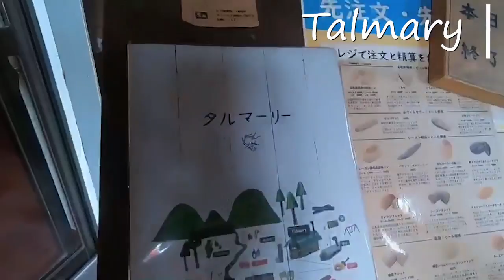『Be Smiling, San'in』～Travel like a local～YAZU & CHIZU - Hospitality & Healing ②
There are wonderful landscape and enjoyable experiences that only those who live in the area can know.　Through such an experience, We want you to know the Route Romantique San’in and Be Smiling!

During the Edo Period, all of the feudal lords living around the country were required to alternate living in their local regions and Edo (modern-day Tokyo).
This was to prevent regional lords from accumulating wealth.
They had to travel with hundreds of retainers as well, which benefitted the various post towns along the travel routes and the many inns located there.
The innkeepers worked out elaborate design plans for the rooms and gardens that would be satisfactory to the lords who enjoyed culture and art.
The Yazu area of Tottori developed around Chizu Town, which flourished as one of these post towns.
Even now, you can sense a clear intent here to entertain visitors to the rea, and it is expressed in the trains that take you here, the charming stations along the line,
cafés in refurbished old homes, and a unique restaurant in the middle of a beautiful natural setting.
Wouldn’t you like to enjoy this same spirit of hospitality and give yourself a chance to heal?

This is a guided tour that introduces the attractive areas of San'in to foreigners who are staying in Japan for a short period of time for work or study.
Through this experience, We would like the guests who participated to learn about the untouched nature of the San’in region and the scenery of good old Japan.
Please come to San’in once after the coronavirus has gone away.